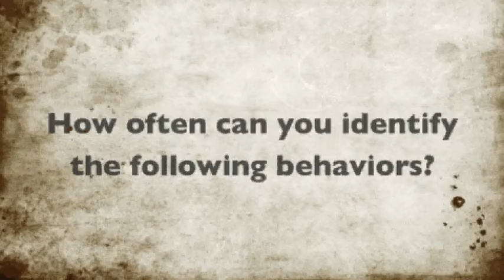Monomorium minimum group D